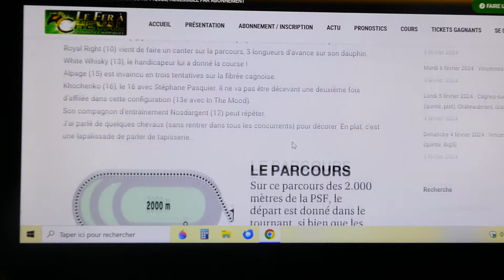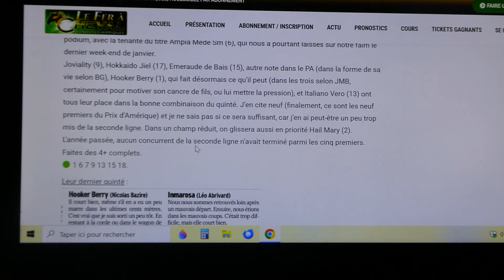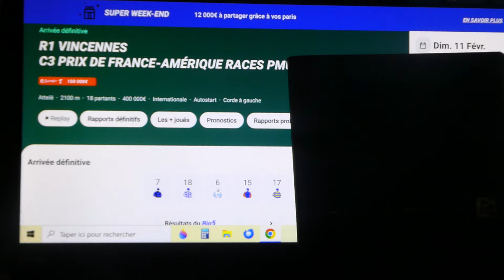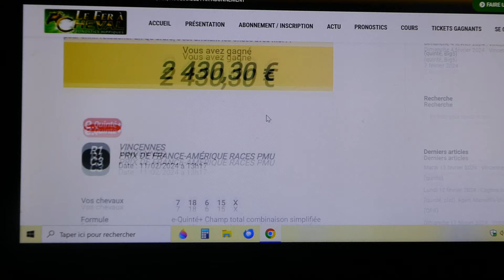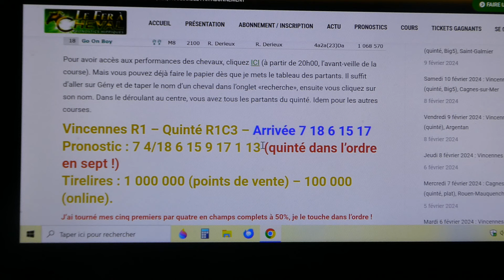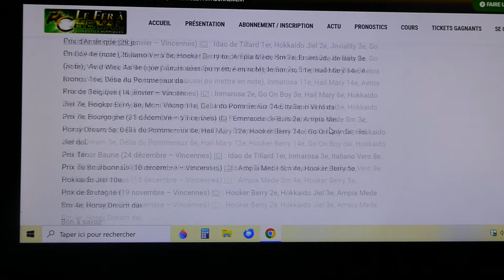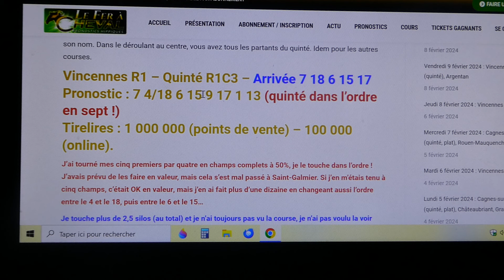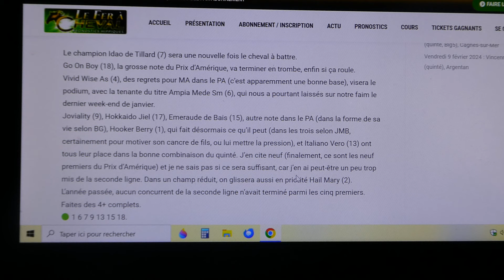Quinté ordre (Prix de France), 2430 euros (PMU) !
Un petit pouce pour le soutien de la chaîne, merci. Vous pouvez aussi rejoindre (en cliquant sur le bouton "rejoindre") la chaîne afin de la soutenir.
Hippiquement vôtre.
Frédéric M. (près de 30 quintés ordre touchés depuis 2019). Expert en stratégies et en critères de sélection.